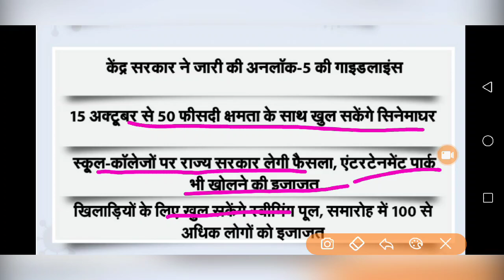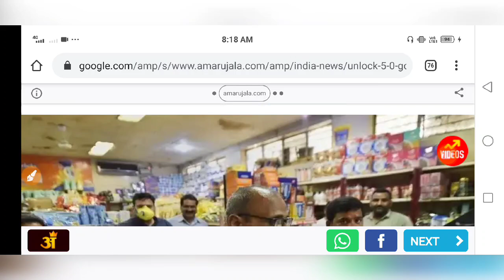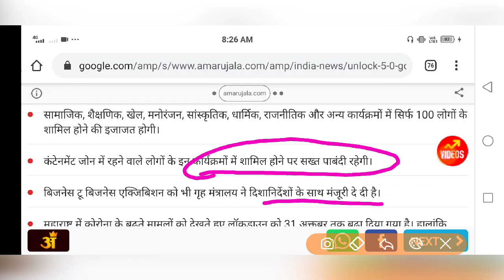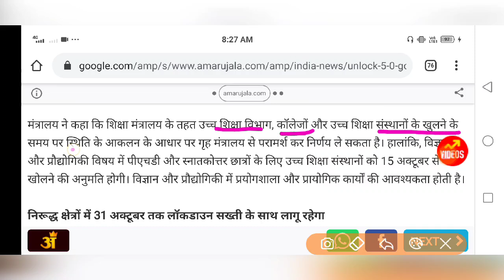Unlock 5 Guidelines: School reopen, School college kab khulenge 2020 | गृह मंत्रालय ने की SOP जारी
Related searches-
Kerala board
Orissa board
Odisha board exam
Meghalaya board
Manipur board
Assam board
Mizoram board
Nagaland board
Tamil Nadu board
Tripura board

2021 में बोर्ड परीक्षा होगा या नही (new video)
2021 board exam news, board exam 2021 mein kaise hogi, Board exam 2021 Pattern,class 10th board exam 2020